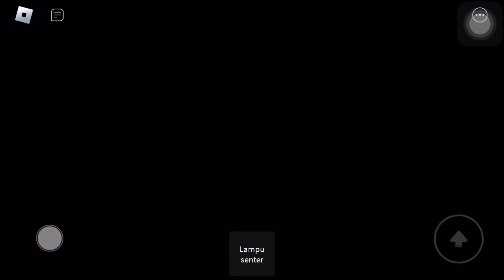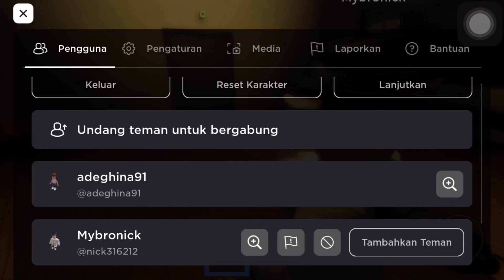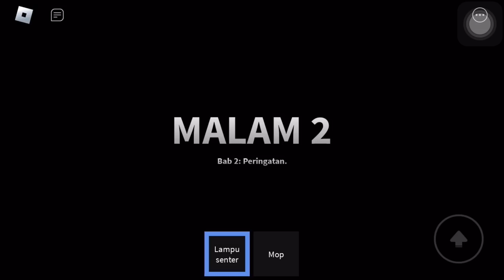Comeback! Langsung main game horor di Roblox👻🛳️